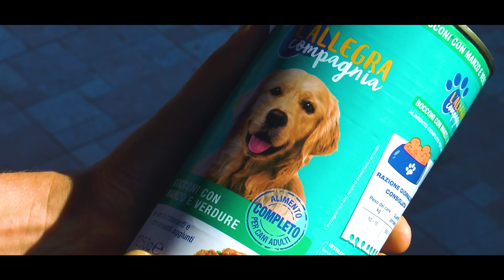Buhaioli l'ènno fresche ep. ILbambino